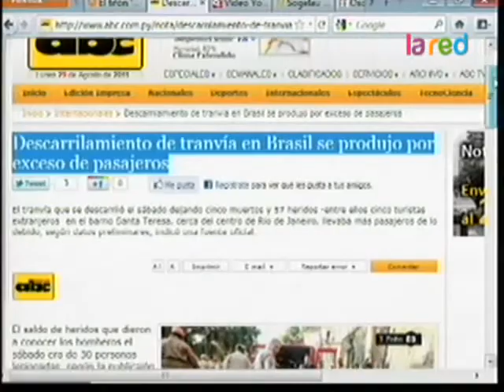Descarrilamiento de tranvía en Brasil se produjo por exceso de pasajeros 480p